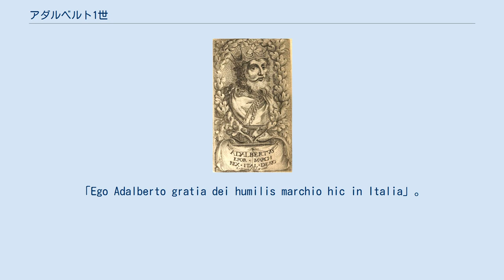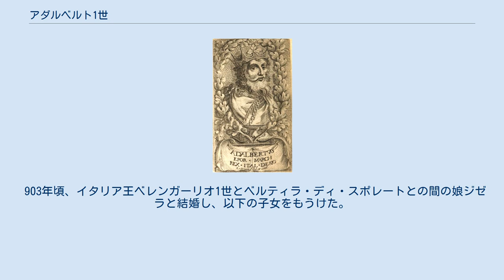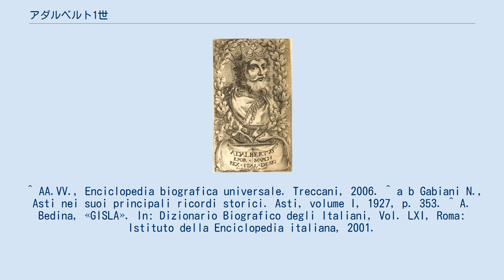アダルベルト1世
アダルベルト1世（Adalberto I, 880年頃 - 930年頃）は、イヴレーア辺境伯（在位：900年頃 - 930年頃）で、アンスカーリオ1世の息子。
 最初の妻はイタリア王ベレンガーリオ1世の王女ジゼラ（Gisela）であった。
この婚姻によりイヴレーア辺境伯を継ぐベレンガーリオ2世が900年頃に生まれた。
また、娘ベルタはモデナの女子修道院長となった。
 アダルベルトは914年に妻に先立たれ、トスカーナ辺境伯アダルベルト2世の娘エルメンガルダと2度目の結婚を行った。
2人の間にはアンスカーリオ2世が生まれた。
 アダルベルトに関して、926年2月28日の文書に初めて辺境伯として、以下のような記述が見られる。
「Ego Adalberto gratia dei humilis marchio hic in Italia」。
 924年にルドルフ2世から副伯アウトベルトに宛てて発行された、アスティのカステルヴェッキオの寄進状では、妃エルメンガルダおよびアダルベルトの息子達、ベレンガーリオとアンスカーリオのことを「仲介者」としており、この時点で息子らのことを「incliti comites（高貴な伯）」と明示していた。
これは2人の息子が小さな伯領を授けられていたことを示唆している。
 アンスカーリオ2世はアスティ伯領を、ベレンガーリオはトリノ伯領をそれぞれ支配していたと何人かの学者が推測している。
 アダルベルトはエルメンガルダと結婚後、イタリア王位にブルグント王ルドルフ2世を据えるため、ベレンガーリオ2世と対立する動きの中心人物となった。
 903年頃、イタリア王ベレンガーリオ1世とベルティラ・ディ・スポレートとの間の娘ジゼラと結婚し、以下の子女をもうけた。
 914年頃、トスカーナ辺境伯アダルベルト2世とベルタ（ロタリンギア王ロタール2世の娘）との間の娘エルメンガルダと結婚し、1男をもうけた。
 ^ AA.VV., Enciclopedia biografica universale. Treccani, 2006. ^ a b Gabiani N., Asti nei suoi principali ricordi storici. Asti, volume I, 1927, p. 353. ^ A. Bedina, «GISLA». In: Dizionario Biografico degli Italiani, Vol. LXI, Roma: Istituto della Enciclopedia italiana, 2001.